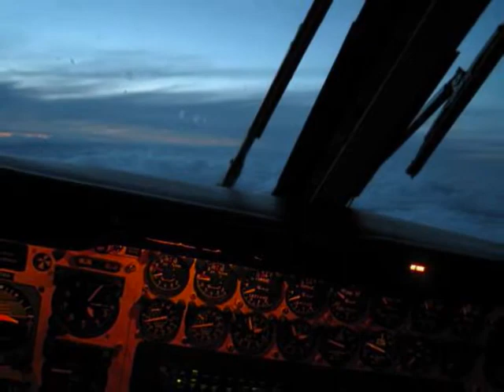Sunsets From Cockpits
A group of photographs of sunsets from the air I've collected over the past couple of years.  Enjoy.